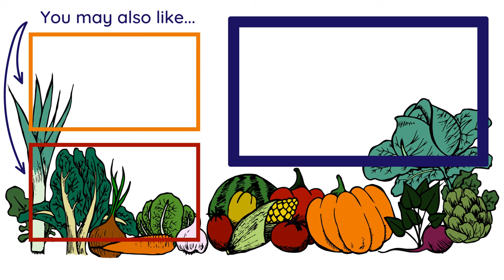👍 how to grow walnuts - Germinate walnut at home step by step easily. The whole process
how to germinate a walnut successfully at home, to plant the walnut and germinate a walnut from the supermarket or garden, to plant in a pot or inside the house, germinate your walnuts whatever variety it is! how to grow walnuts